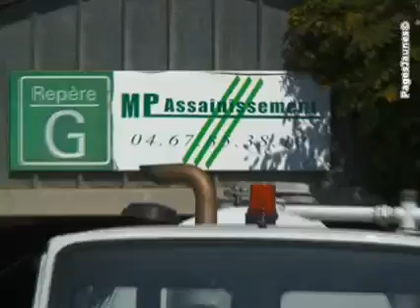MP Assainissement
Débouchage-Curage canalisations Vidange fosses et bacs à graisse Recherche de fuite -Inspection vidéo